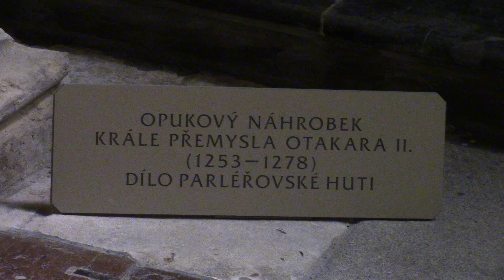Katedrála svatého Víta ( Saint Vitus )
Katedrála svatého Víta v Praze. Hudební doprovod
Toccata and Fugue in D Minor od Johanna Sebastiana Bacha

St. Vitus Cathedral in Prague. Musical accompaniment
Toccata and Fugue in D Minor by Johann Sebastian Bach.